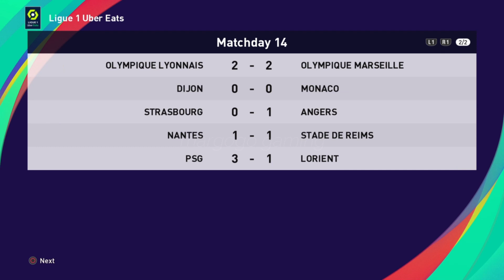PES2021 Become A Legend #117 - Neymar Sr STADE BRESTOIS 29 - STADE RENNAIS FC | margogo gaming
Neymar Sr
STADE BRESTOIS 29 vs STADE RENNAIS FC (1-0)

Terima Kasih/Thanks

margogo gaming
Football
eFootball
eFootball PES 2021
PES
PES 2021
PS 4
Highlights
stadium
football stadium
ligue 1 uber eats
ligue 1
ligue 1 BKT
french
french cup
france
france cup
117